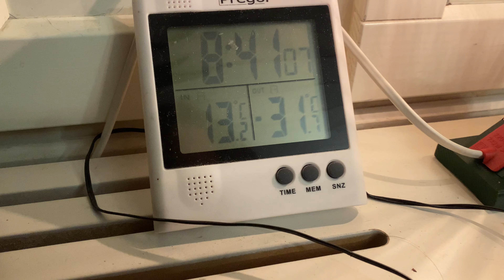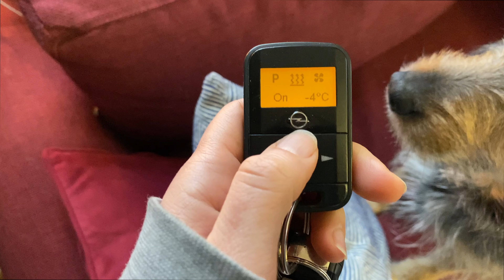Our first winter in the Finnish countryside | Extreme cold & extreme pretty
I promise: this is probably the last winter video for this season! It has just been sooo amazing, so so so beautiful that I absolutely had to make this one to collect all the beautiful things together. I collected not only the pretty moments, but also things to do and some thoughts about appreciating those things and circumstances you have at the moment.

We do think that the next winters don't necessarily have to be THIS cold, but this was definitely a very good learning year straight as a first year!